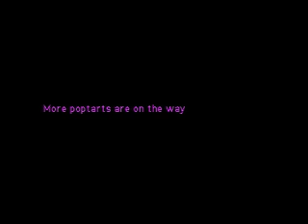Sprinkle Poptart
Halloween themed poptart animation featuring a sprinkle poptart